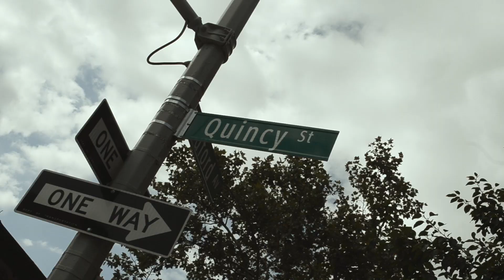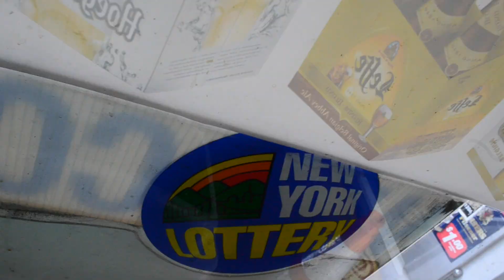"Blessings" - Jay R Barz (Official Music Video)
'Blessings" Official single by Jay R Barz
Shot by: Areray (@capital_are)
Edited by: Tek Pesos  (@tekpesos144)